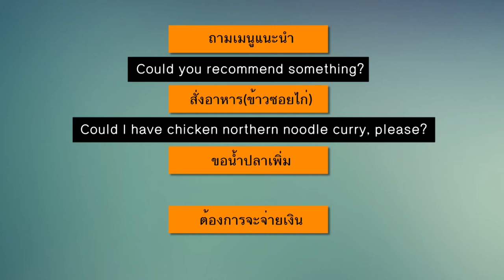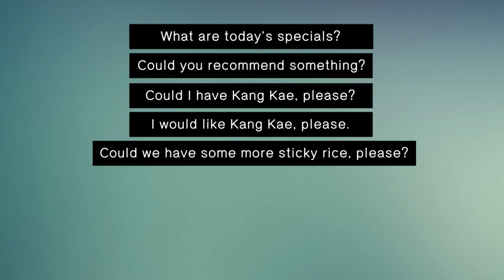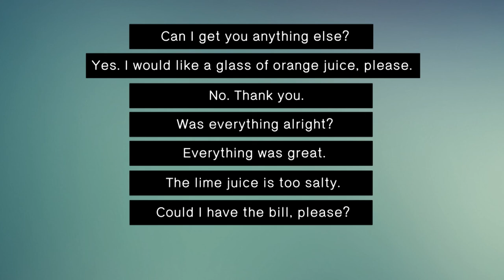Ready english_Unit3 (4/4)